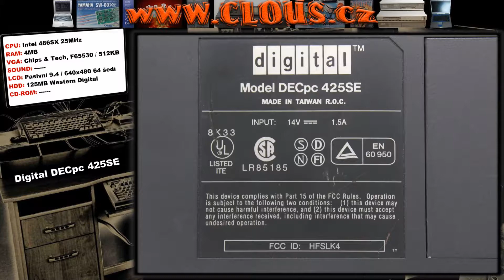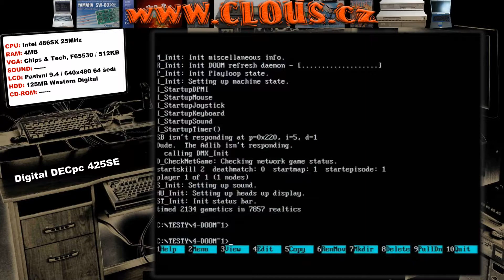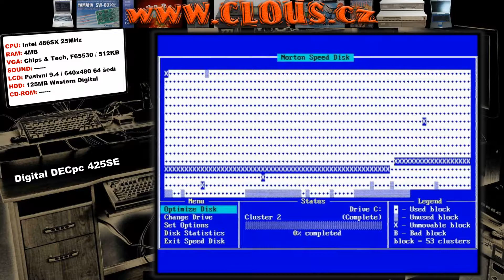Digital DECpc 425SE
1994